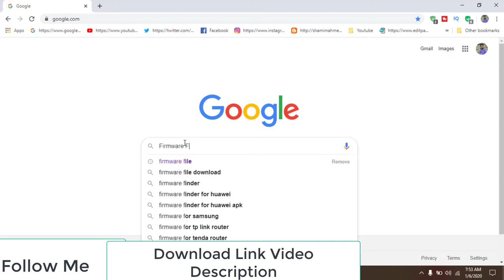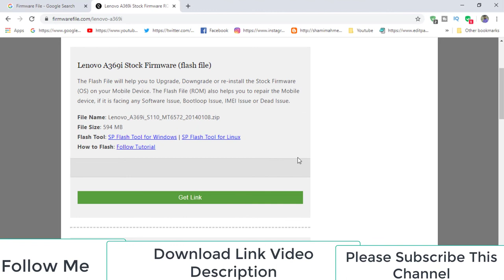Download Lenovo A369i Stock Firmware ( Flash File )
How To Download Lenovo A369i Stock Firmware ( Flash File )